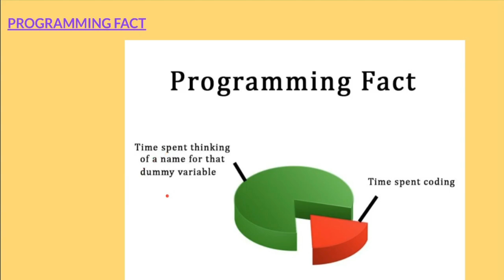FUNNY SOFTWARE DEVELOPMENT MEMES | SHORTS | FUNNY PROGRAMMING MEMES | InterviewDOT